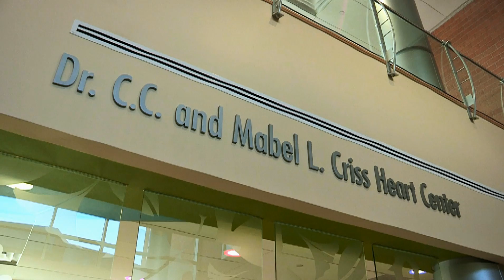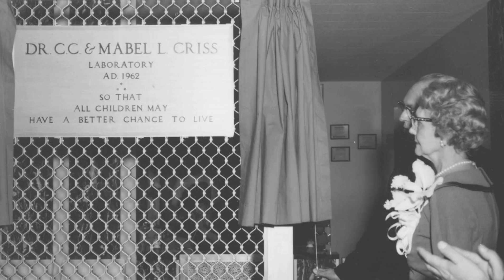Criss Foundation Honored with 2017 Henry Doorly Legacy Award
The 2017 Henry Doorly Legacy Award was presented to the Dr. C. C. and Mabel L. Criss Memorial Foundation, which has been involved with Children’s Hospital & Medical Center for more than 40 years. Over the years, the Criss Foundation’s gifts have supported the Carolyn Scott Rainbow House, the heart catheterization lab, capital campaigns for the hospital, the Specialty Pediatric Center and, most recently, the naming of the new Dr. C.C. and Mabel L. Criss Heart Center.